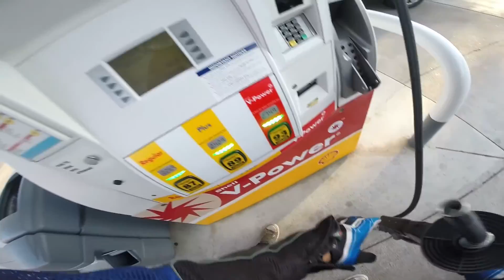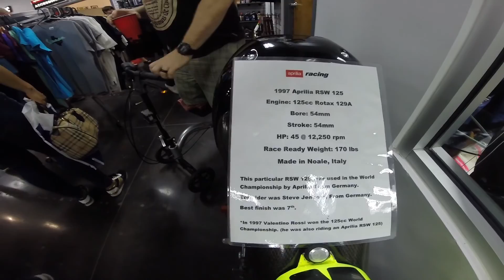MotoGP 2017 | On The Road to Austin! 1/4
This was an amazing adventure with some good friends! Thank you Ariel and Dylan for giving us a place to crash during the MotoGP event.

Blue Wednesday - Sink Or Swim (Feat. Dj Quads) (Non-Copyrighted Music)